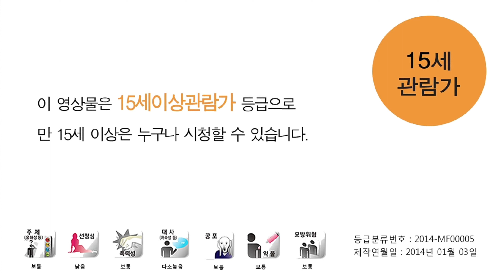15세관람가/CJ Entertainment/YEIN Plus Entertainment (2014)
Taken from Miss Granny